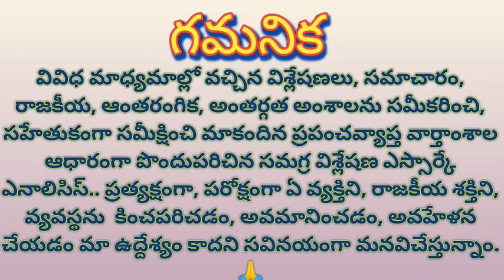Conspiracy to wipe out YSR name from history: Jaganనాన్నపేరు తుడిచేసే కుట్ర, శతృవులతో చేతులు కలిపారు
Conspiracy to wipe out YSR name from history: Jagan.

నాన్నపేరు తుడిచేసే కుట్ర, శతృవులతో చేతులు కలిపినవారా వారసులు : జగన్